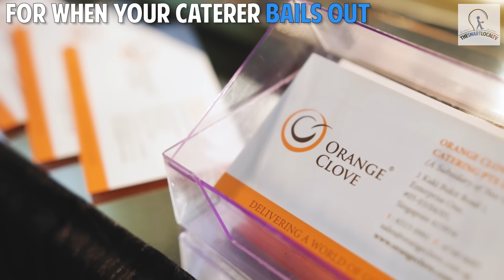Orange Clove - Fuss free office catering for office workers!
Fuss free office catering for office workers!

Last week, our lunch was made merrier when Orange Clove Catering transformed our office with an impressive lunch and a super atas set-up!

Orange Clove Catering is renowned as one of Singapore's best corporate caterers, so your seminar lunches and themed parties are in good hands. Every dish in their halal-certified spreads is prepared by individual chefs to ensure high quality food, and our happy bellies can attest to that.  If you've been arrowed to plan the next event, they will make you the hero of the party!

They're giving out the signature Honey Glazed Orange Chicken (worth $96.30) for free when you quote TSLOC (T&Cs apply), so e-mail them at and experience the seamless process for yourself.